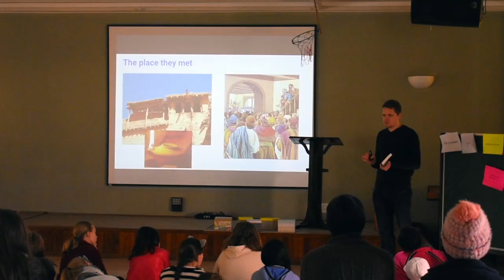Sunday School Promo 2018